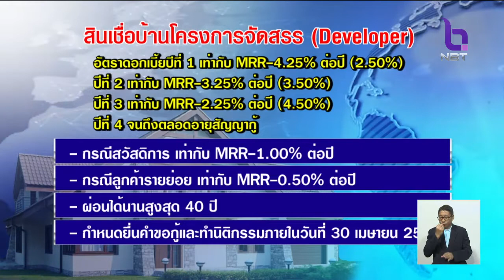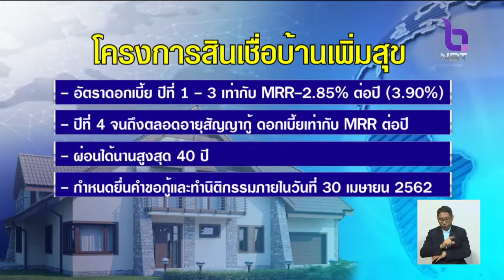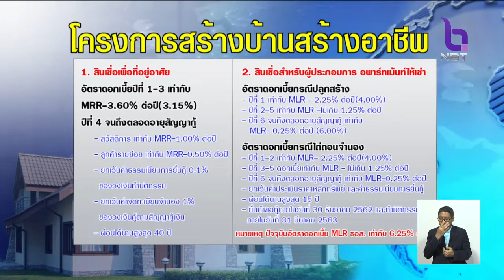'ธอส.' เปิด 4 โครงการสินเชื่อปี 62 รองรับประชาชนทุกกลุ่มมีบ้านได้ง่ายขึ้น อัตราดอกเบี้ยพิเศษ